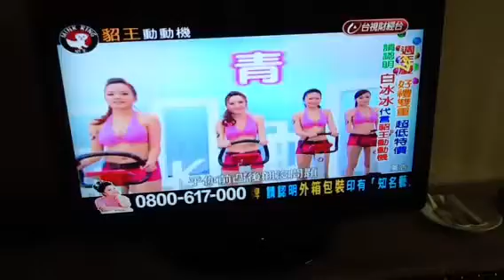Taiwan Infomercial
The random things I find on foreign television.